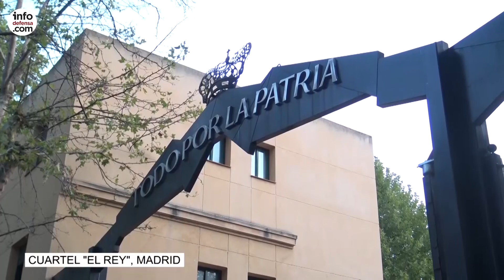Informativo Semanal | Defensa y Seguridad | 29 de noviembre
Los titulares de la semana son:

ESPAÑA ELIGE EL AVIÓN PILATUS PC-21 PARA SUSTITUIR A LOS C-101

TECNOBIT INVERTIRÁ 40 MILLONES EN LA CÁMARA ORISÓN Y LA RADIO SDAR TGOR

INDRA LIDERA EL DISEÑO DE UN SISTEMA DE PROTECCIÓN ELECTRÓNICA EUROPEO PARA AERONAVES

EL PROTOTIPO DEL VEHÍCULO CASTOR ENCARA LA RECTA FINAL DE LA FASE DE PRUEBAS

ESCRIBANO ABRE SEDE EN AUSTRALIA Y FIRMA UN ACUERDO CON MOOG

INFODEFENSA.COM TIENE ACCESO EN EXCLUSIVA AL CUARTEL DEL REY DE LA GUARDIA REAL

LIMEX 2020 TENDRÁ COMO CENTRAL LA PROTECCIÓN DE FRONTERAS